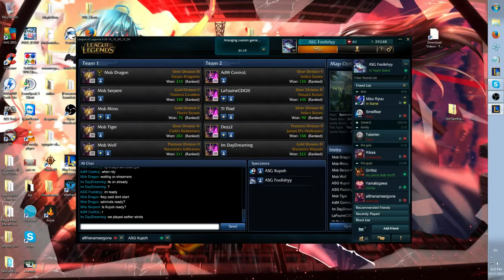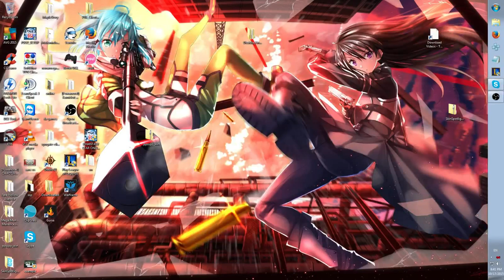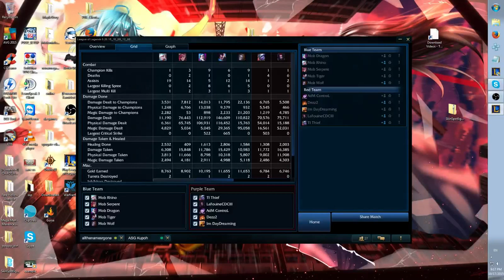Gatineau Admirals Vs Il Mafiosa